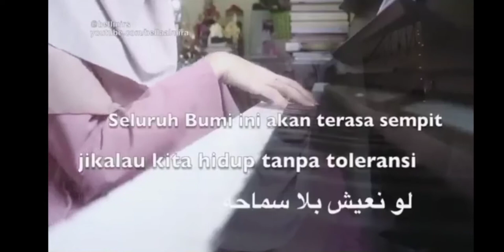Sulaiman Al-Mughni - Deen Assalam (cover by Bella Almira) suaranya merdu sekali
Deen Assalam cover by Bella Almira